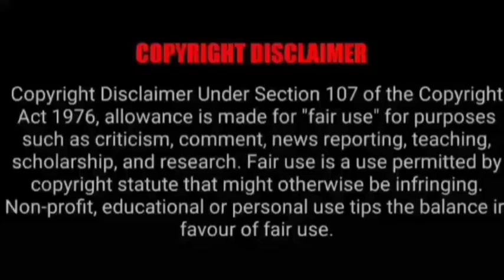ASMR EATING SPICY PRAWN CURRY, MUTTON FAT CURRY, CHICKEN | BEST INDIAN FOOD MUKBANG |Foodie India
ASMR EATING SPICY PRAWN CURRY, MUTTON FAT CURRY, CHICKEN | BEST INDIAN FOOD MUKBANG |Foodie India. Mukbangers Eating Indian Food. Asmr Eating Indian Food. Best Indian Food Asmr. Best Indian Food Mukbang.

Credit-